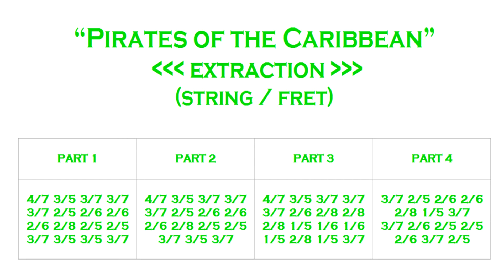"Pirates of the Caribbean" music on guitar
Hi! Today I want to show you - how to play a short part of well-known melody of the "Pirates of the Caribbean" movie.
Have a pleasant watching!